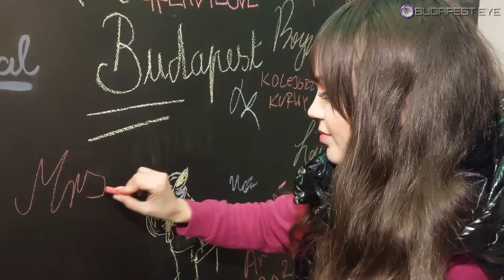EGY ÁGYBAN: PÉNTEK-GYULAI VIRÁG! "Ennyi nő között én még egyszer nem fogok harcolni!" | A Nagy Ő🌹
A Nagy Ő-ből ismert Péntek-Gyulai Virággal beszélgettünk.

BUDAPEST EYE